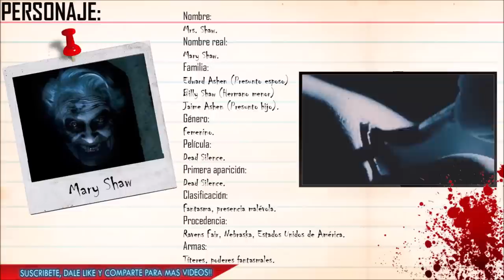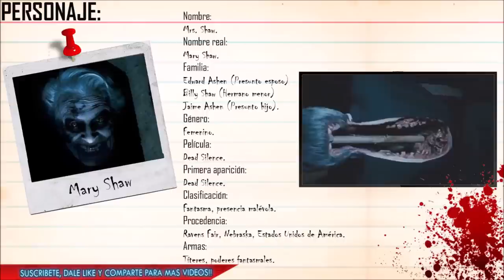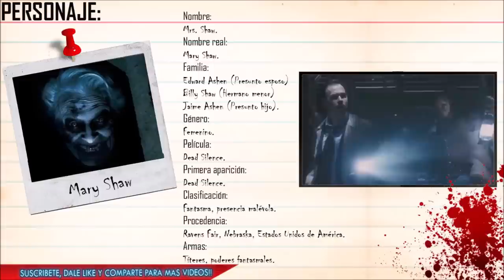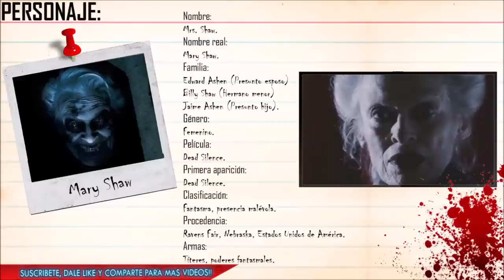VILLANOS DEL CINE: Mary Shaw.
TITULO: VILLANOS DEL CINE: Mary Shaw.